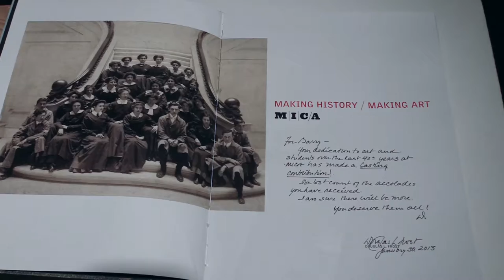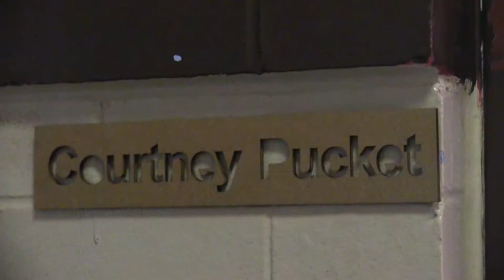Courtney Puckett, The Language of Color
The artist Courtney Puckett graduated from the maryland Institute College of Art in 2002. She has since switched from painting to making dazzling sculptural pieces out of fabric, yarn, and items scavenged from her Brooklyn neighborhood. Her colorful  work is incredbly beautiful.